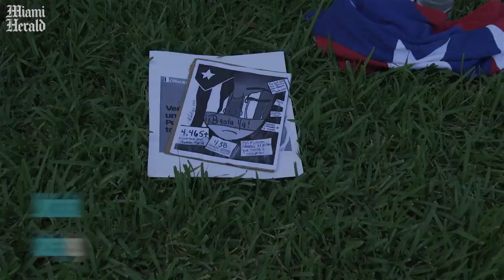Miamians protest in solidarity with Puerto Rico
Over 100 people showed up at the Torch of Friendship on July 21, 2019 to show their support for the protests taking place in Puerto Rico for the last week, demanding the governor's resignation over explosive leaked messages.
Video by Jose Sepulveda/Miami Herald